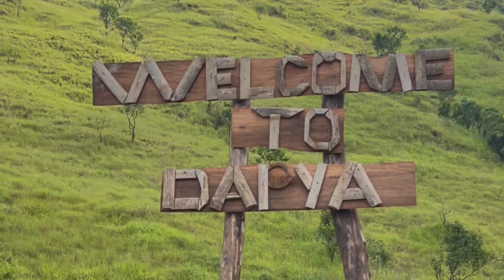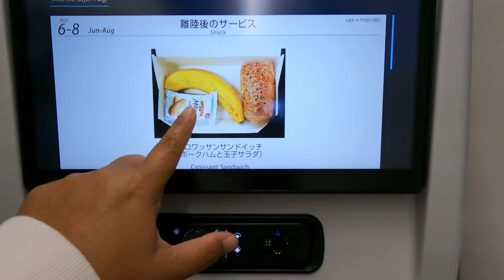Traveling Back to the Philippines: Los Angeles-Tokyo-Manila-Tagaytay-Zambales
I traveled back to the Philippines after 7 years. This trip was extra special because I traveled with my mom and finally saw a new treasure spot in Cabangan, Zambales, where I grew up.

So join me in this adventure and get to see the Philippines from an insider's perspective.